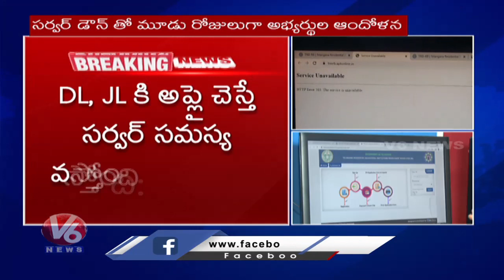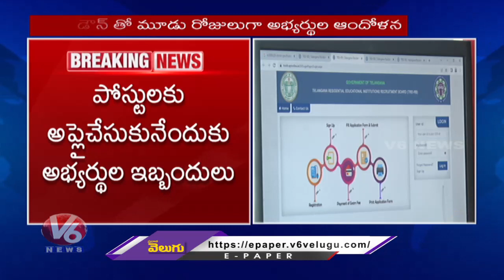Gurukul JL, DL Application Server Down, Aspirants Demands To Extend Final Date | V6 News